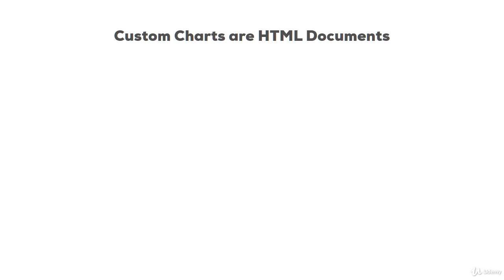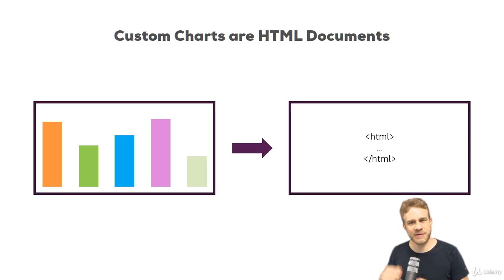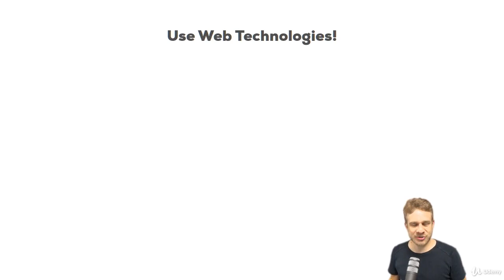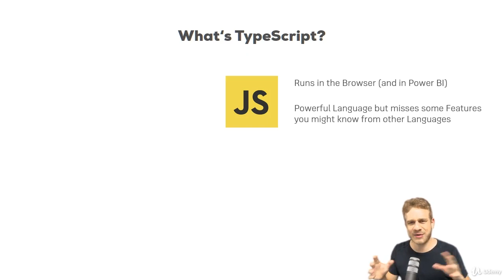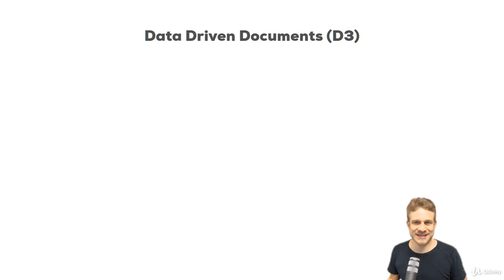87 How do Custom Visuals Work | Creating Custom Visuals | Power BI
IMPORTANT FILES
data.zip